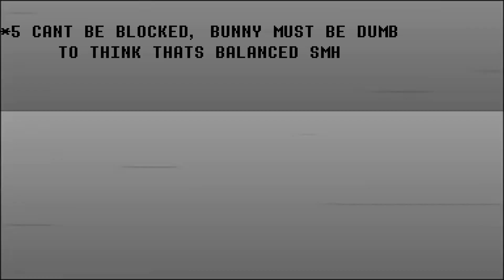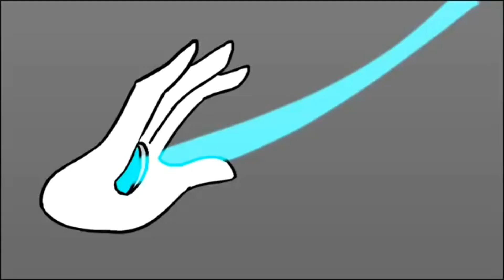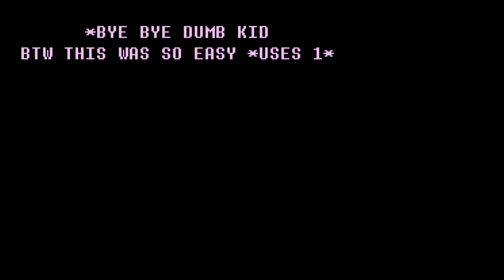Soulshatters Toxic 1v1s in a Nutshell.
Inspired by Jimpee's "Soulshatter's Teaming in a nutshell"
Glitchtale is by Camila Cuevas which is the animation used in this video.